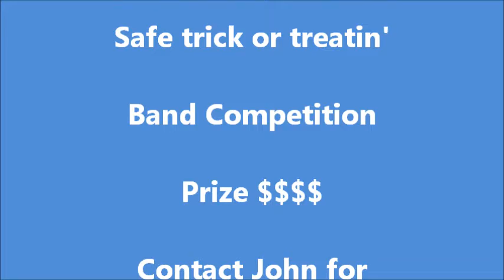Larry Sparks & The Lonesome Ramblers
Lines on the Highway
Sally Ann
Love of the Mountains
Blue Virginia Blues
Almost Home
Momma's Apron Strings
Katy Hill
John Deere Tractor
Blue Mountain Melodies
Rawhide (Bill Monroe Tribute)
Face in the Crowd
Smokey Mountain Memories

Kentucky Girl
What Kind of Man

I Don't Regret a Mile
New Highway (to Heaven)
Testimony
Just Want to Thank You Lord
Tennessee 1949

Band:
Larry Sparks, Rhythm Guitar
D Sparks, Bass
Jimmy Cameron, Bass
Jackie Kincaid, Mandolin
Mike Feagan, Fiddle
Tyler Mullins, Banjo
Jeff Brown, Guitar